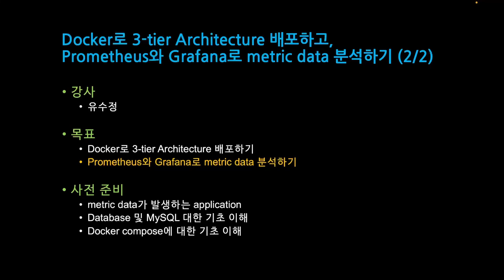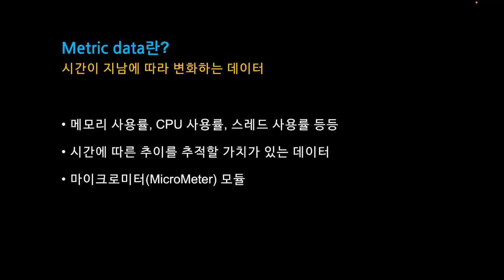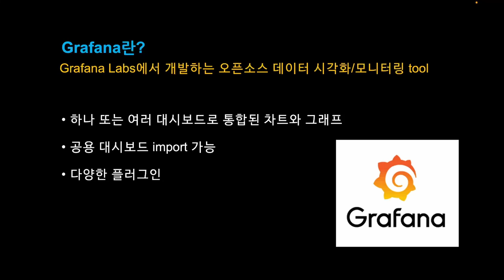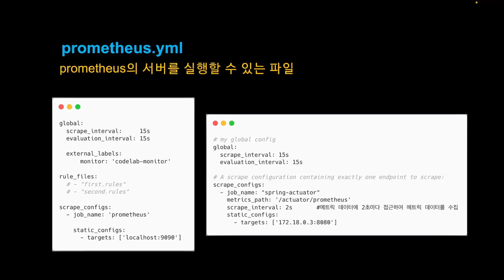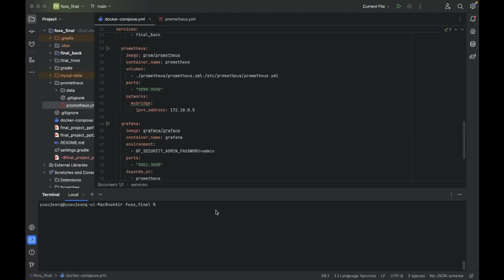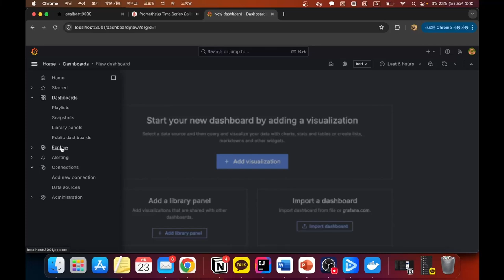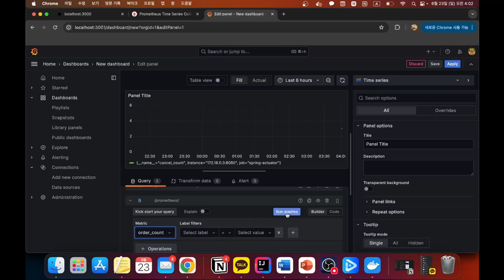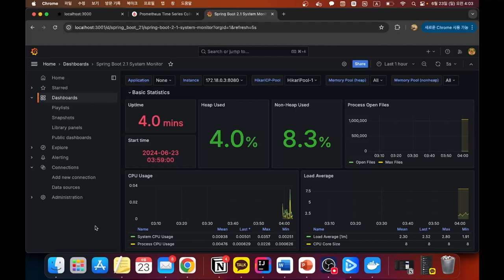[SWTT] Docker로 3-tier architecture 배포하고, prometheus와 grafana로 metric 데이터 분석하기 (2/2)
[SWTT] Docker로 3-tier architecture 배포하고, prometheus와 grafana로 metric 데이터 분석하기
강사 : 아주대학교 유수정
내용 : docker compose를 사용해 3-tier architecture를 배포하고 ,
모니터링 오픈소스인 prometheus와 grafana를 이용해 metric 데이터를 분석하는 방법